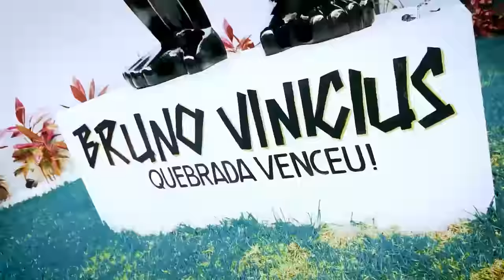MC Kevin - Nova polêmica na Tatuapé Conceito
Fala Galera - Hoje tivemos a presença do Mc Kevin comprando os Kit e armando a nova polêmica aqui na Tatuapé Conceito.
Acompanhe o vídeo e deixe nos comentários o próximo artista que vc quer ver na Tatuapé Conceito!